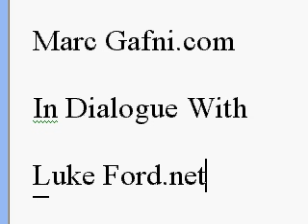Rabbi Mordecai Gafni aka Marc Winiarz VIII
It's my first time in Utah. July 3, 2008, I fly to Salt Lake City to interview the controversial author and spiritual teacher. Gafni started out as an Orthodox rabbi.